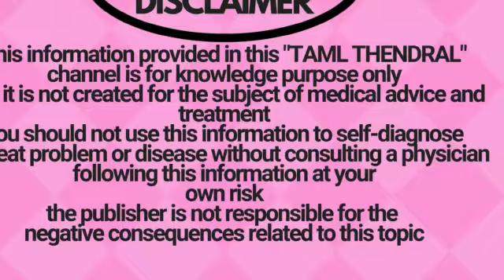7 நாள்7கிலோ பரபரன்னு குறைக்கலாம்.இத மட்டுமே செஞ்சா போதும்! fast weight loss tips and food in Tamil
நூறுக்கும் மேலே வியாதிகள்  இந்த வெந்தயம் டீ குடிப்பதால் ஓடிவிடும்/benefit of fenugreek tea in tamil